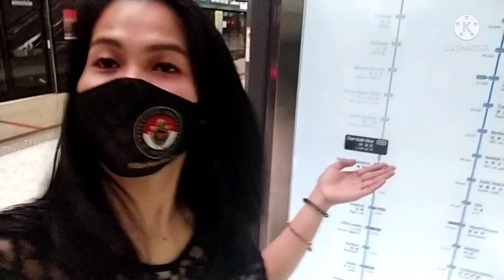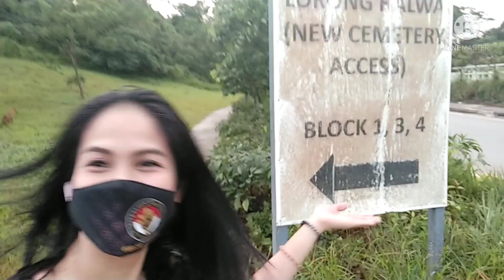EYEBALL SHORT FILM / BEHIND THE SCENES / KETLAINE MARIE